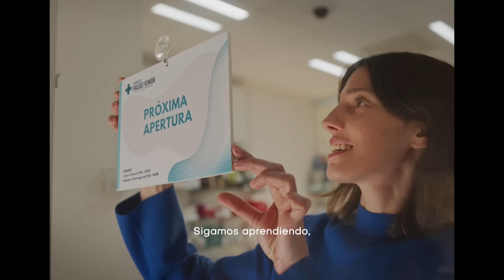Vida | Universidad Europea | Cas 20